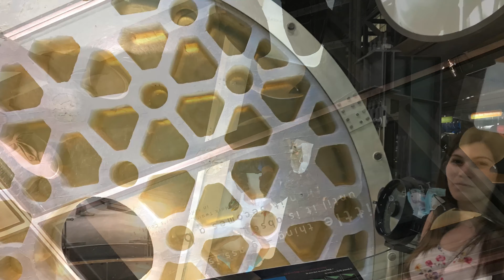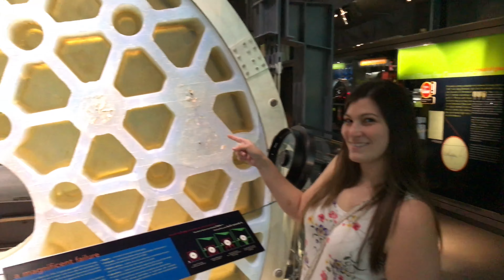Corning Glass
Corning
Glass
New York